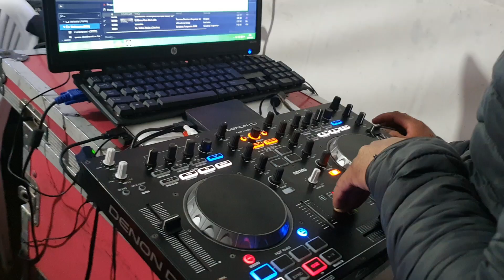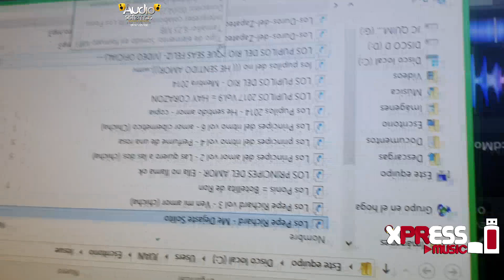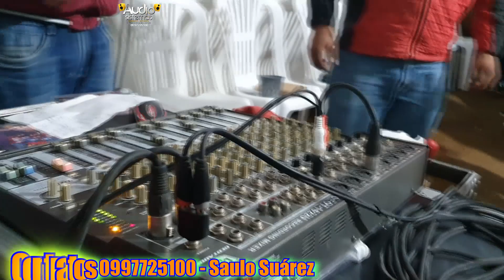AUDIO SISTEMAS EN VIVO - ( 28-Mayo-2022 ) El Tablón Urcuquí - Contratos 0997725100